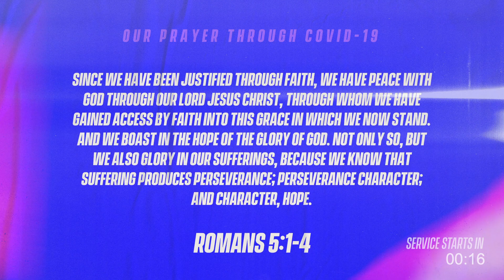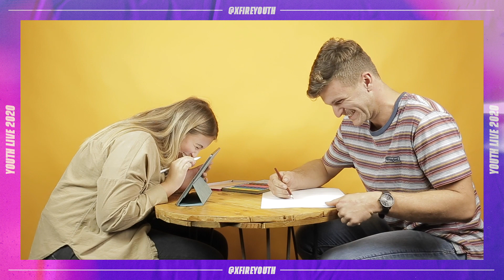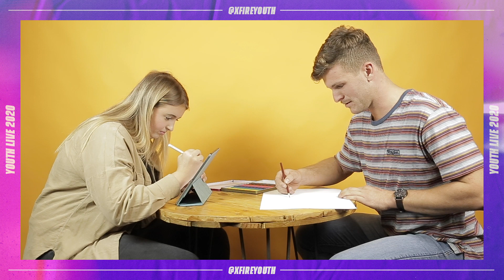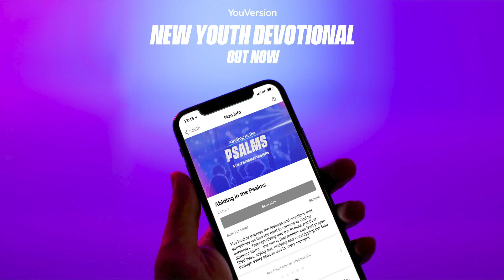CHURCH | Everything & More | PANEL WEEK | YouthLIVE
Join us for a streamed session of worship, teaching and community with our XFIREYOUTH team from St Paul’s Castle Hill.

Join us as we venture through the Psalms as a youth community!

We continue our series 'Everything & More' with a special presentation of what some our friends think of when it comes to talking about the church & its importance to our walk with Christ.

Want to plug in with everything Crossfire & St Paul's is doing through this season?

Crossfire Youth is the youth ministry of St Paul’s Castle Hill, Sydney Australia.